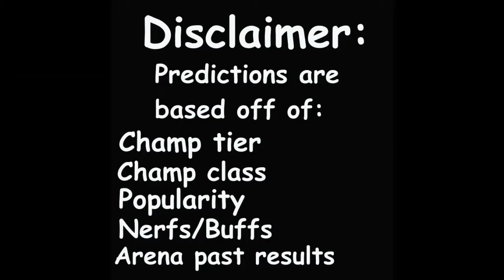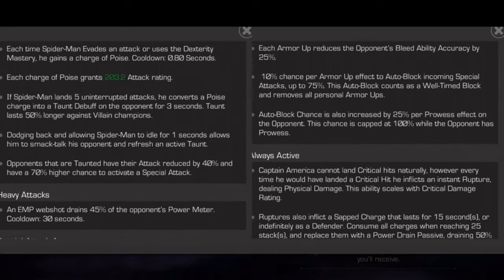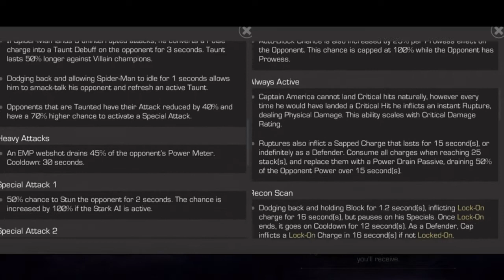MCOC Captain America Sam Wilson arena predictions | MCOC Stark Spiderman arena predictions | round 2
MCOC Captain America Sam Wilson and Stark Spiderman round 2 arena predictions.
I do a little data analysis by using past results of the basic and featured arena champs to come up with arena cutoff round 2 predictions for Captain America Sam Wilson and Stark Spiderman in Marvel Contest of Champions.

Captain America Sam WIlson
5* - 48.1 mil rank 484
6* - No data

Stark Spiderman
5* - 12.7 mil rank 487
6* - 48.9 mil rank 92